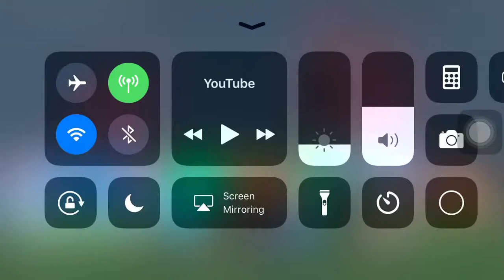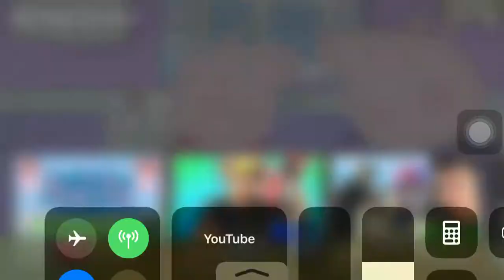reaction time:I LAUGHED AGAIN BECAUSE OF THE PEPPA PIG*i hope my dad wont hear me laugh*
part 2 is ready after i upload this funny video XD  XD XD XD